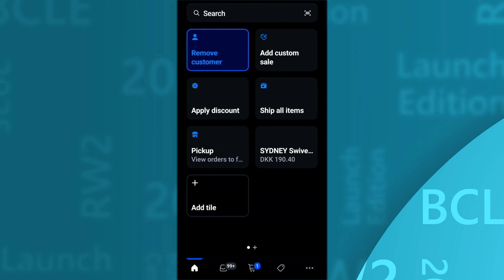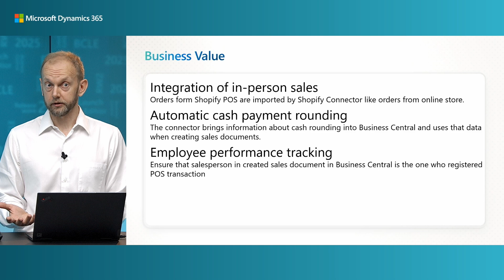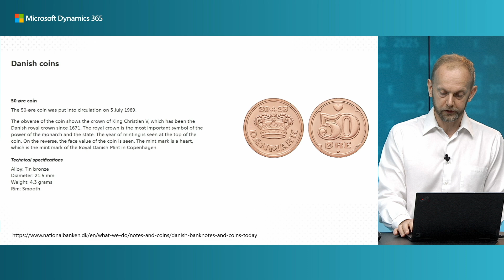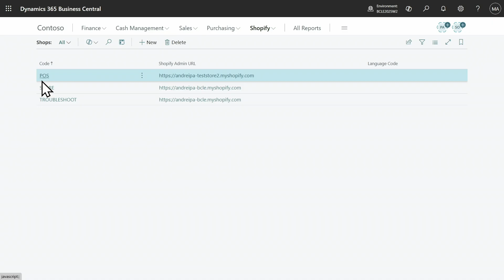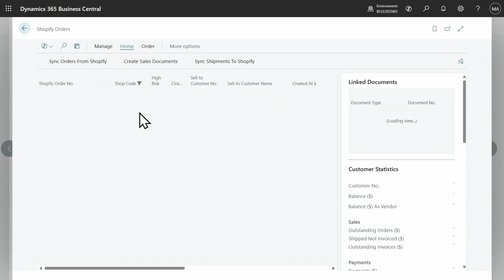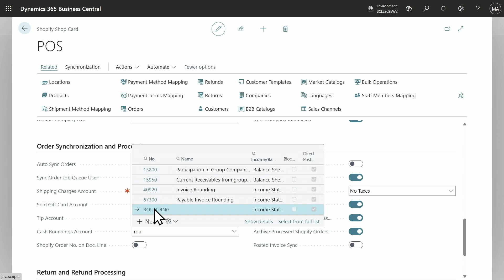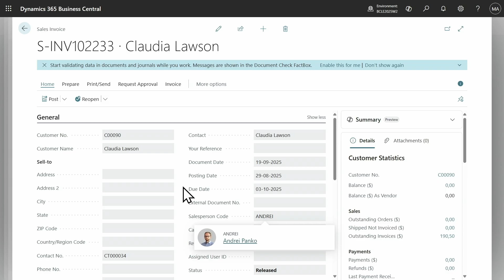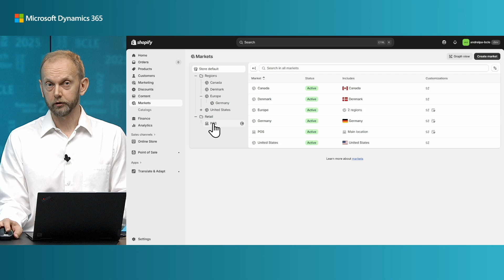What's new in Shopify Connector: Point of sale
Shopify POS (Point of Sale) lets you process transactions and accept payments in person. Shopify POS connects to Shopify back office as a sales channel to ensure that inventory, payments, and customer data fully synchronizes while you make sales from your retail store.
Shopify Connector imports orders created through Shopify POS in the same way as orders you create through other channels, such as Online store. However, there some nuances you might want to be aware of.
Cash transactions on Shopify Point of Sale automatically round to the nearest available denomination in countries where small coins aren't in use.
When you use Shopify POS, you improve traceability and performance reporting by importing staff member information from Shopify to salespersons in Business Central on sales documents.

1:00 Shopify POS
2:43 Cash transactions on Shopify Point of Sale automatically round to the nearest available denomination.
6:55 Importing staff member information from Shopify to salespersons in Business Central on sales documents.